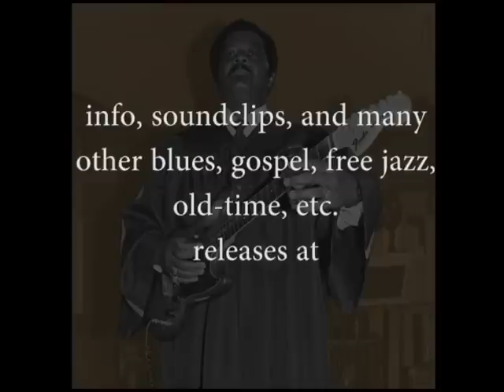Rev. Charlie Jackson - You Got to Move: Live Recordings, Vol. 1 LP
REV. CHARLIE JACKSON - YOU GOT TO MOVE: LIVE RECORDINGS, VOL. 1 LP available

Rev. Charlie Jackson was a distinctly powerful guitar evangelist who devoted his life to singing and preaching the gospel, particularly throughout Louisiana and Mississippi. His 45s for the Booker and Jackson labels, with songs such as "God's Got It" and "Wrapped Up Tangled Up in Jesus," are considered by many to be a pinnacle of raw, impassioned, bluesy gospel music.

"You Got to Move: Live Recordings, Vol. 1" compiles selections from church services that he documented with a portable recorder from the early 1970s through the early 2000s. Listening to these performances, one can hear why Rev. Jackson was so in-demand: no matter the situation or the size of the congregation, he sounds fully engaged, with a sense of sacred duty.

Future volumes in this series will include examples of Rev. Jackson as an accompanist, often in seemingly spontaneous collaborations. Any information regarding singers and musicians who performed with Rev. Jackson is eagerly welcomed by 50 Miles of Elbow Room.

audio: July 13, 1974; video grabs: September 21, 1991. Concocted by Dan Rose, see his visionary Wayne County Ramblin'

- First pressing of 550 copies on high quality RTI-pressed vinyl
- Beautiful old school "tip-on" Stoughton sleeves
- 8-page 9"x9" with extensive biographical notes
- Vol. 1 in a series of at least 3
- 50 Miles of Elbow Room is the sole distributor of this record; retailers please get in touch to deal direct
- CD & digital versions will follow eventually

An extensive retrospective on Rev. Jackson's life & music

See too the "Rev. Charlie Jackson live + collection" playlist on this channel for more videos from Rev. Jackson's archive.